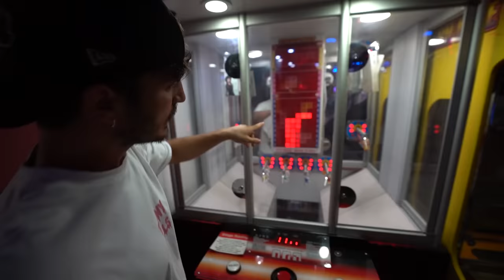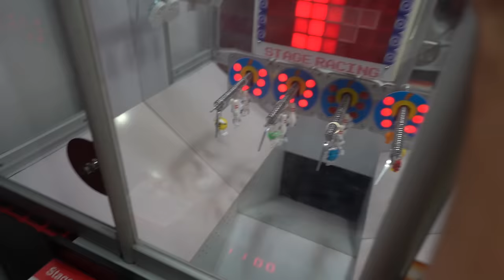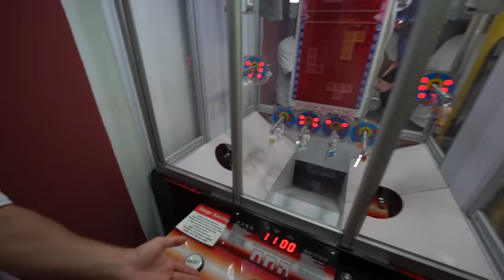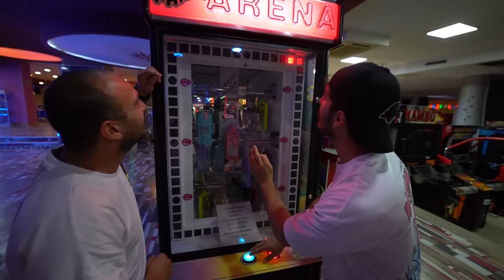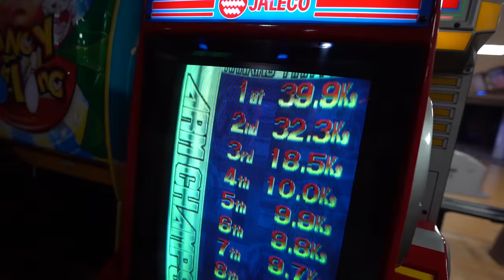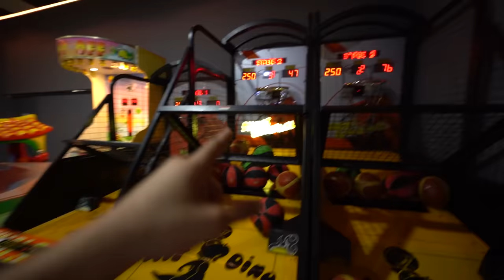KENDİMİZE OYUN SALONU AÇTIK!!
KENDİMİZE OYUN SALONU AÇTIK!! videomuz sizlerle. Arkadaşlar bugün Antalya Tenpin Bowling Center a gece arkadaşlarımla birlikte girip sınırsız jetonla bütün eğlenceli oyuncakları oyun makinelerini oynadık. Video içinde bowlingin arka tarafını da sizlere gösterdik. Çok eğlenceli bir o kadar da komik bir video oldu. İyi seyirler.

Türkiyenin En Çılgın YouTube Kanalı